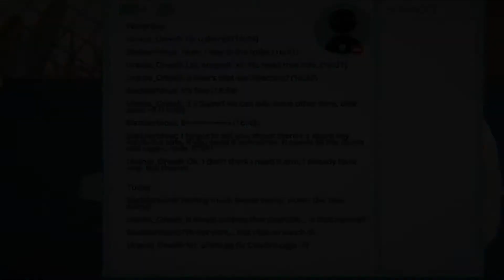Wir waren im Zoo :D | Little Misfortune ( German Part 5 )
Das Spiel:
Little Misfortune Spiele ich bei Steam für den PC ist aber auch für die Folgenden Konsolen erhältlich: PlayStation 4, Nintendo Switch, Xbox One und auf Mobile.